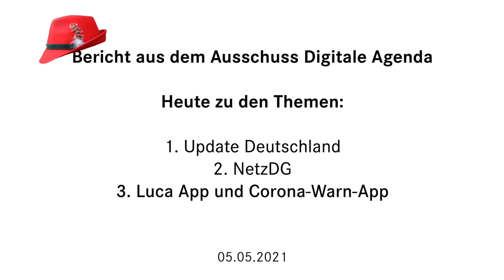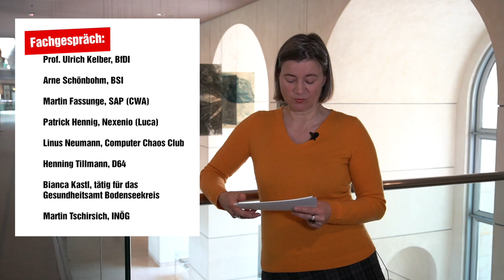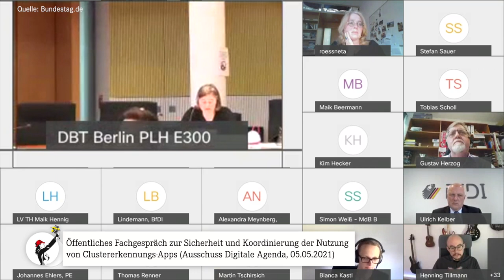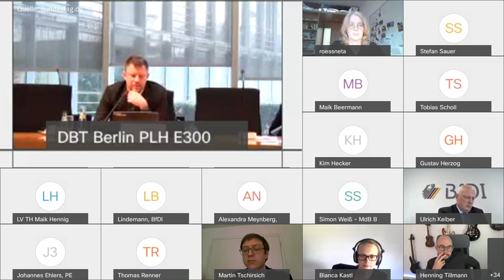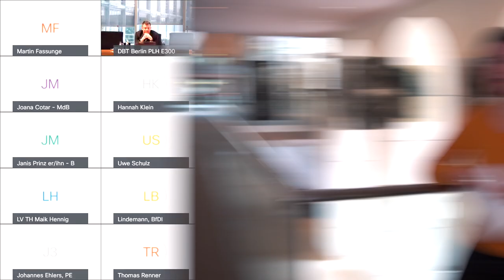Hopp oder Topp? Luca und Corona-Warn-App auf dem Prüfstand (Ausschussreport, 05.05.2021)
Am 5. Mai 2021 fand im Ausschuss Digitale Agenda ein ausführliches Fachgespräch zu digitalen Strategien rund um die CoronaWarnApp und die LucaApp stand. Dabei bekam die CWA Lob von vielen Seiten, für die Luca App gab es dagegen massive Kritik. Wie der CEO von Nexenio, dem Unternehmen, das hinter der Luca App steht, auf fachlich fundierte Kritik reagierte, wie eine Sachverständige aufgrund ihrer Erfahrungen mit einem Gesundheitsamt die entlastende - oder eher potentiell belastende Wirkung von Luca auf die Gesundheitsämter bewertet, oder warum der Sachverständige des Chaos Computer Clubs die Haltung der Luca Macher als eher "unkonventionelle Auffassung von IT-Sicherheit bezeichnet", das erfahrt Ihr recht ausführlich in meinem neuen Ausschussreport.

Letztendlich stand die Frage im Raum: Was wollen wir eigentlich? Möglichst viele, z.T. unbrauchbare Daten in die schon jetzt überlasteten Gesundheitsämter pumpen (= Luca App) oder schnell und effektiv Infektionsketten durchbrechen (Corona Warn App)?

Nur kurz gehe ich außerdem auf das Projekt der Bundesregierung UpdateDeutschland sowie auf Neuerungen im NetzDG ein.

Und wenn Ihr Euch auch die ganze Aufzeichnung des gesamten Fachgesprächs angucken wollt: Popcorn nicht vergessen (die Optik ist leider eine Zumutung, mit "Kachelansicht bei Webex").

- Interview, in dem Patrick Hennig, CEO von Nexenio, meine Kritik als "falsch und schwachsinnig" bezeichnet: z.B. hier (paywall)

Themen:
00:00 - Intro

Kurzes Update zu:
00:55 - Update D
01:20 - NetzDG

02:50 - Contact Tracing / Cluster Erkennung
Corona-Warn-App:
04:33 - Viel Lob, aber späte Checkin-Funktion
05:24 - Hohe IT-Sicherheit, wenig Aufwand
07:55 - Kelbers Feature Wunsch: Broadcasting Funktion
08:55 - Was wollen wir eigentlich?
Luca-App:
11:25 - Belastung der Gesundheitsämter
12:04 - Keine Barrierefreiheit
12:20 - Schwere Folgen von Sicherheitslücken für Gesundheitsämter
13:10 - Luca Track Sicherheitslücke
15:23 - Spaß mit der Luci App
16:08 - Ausschnitt Fachgespräch
18:52 - Enorme Kosten
19:17 - Reaktion auf Kritk

19:37 - Outro

Bildnachweise:
– Grafiken: Pixabay
– Video: bundestag.de